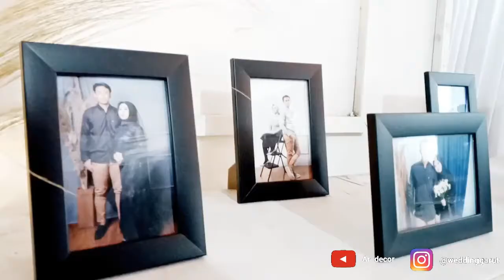Dekorasi pernikahan dihalaman rumah simple | TERBARU